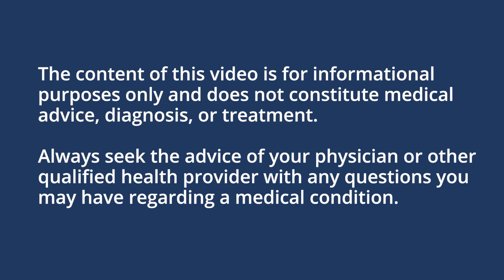Treatment Options for Diminished Ovarian Reserve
As women age, the quality and quantity of their eggs decline as well. This is known as Diminished Ovarian Reserve (DOR). While DOR is certainly a factor for infertility, there are still treatment options available that can aid in building or growing a family regardless.

This video features: Dr. Eduardo Hariton, RSC Bay Area @RSCBayArea

Progyny is a leading fertility benefits management company in the US. We are redefining fertility and family building benefits, proving that a comprehensive and inclusive fertility solution can simultaneously benefit employers, patients, and physicians.